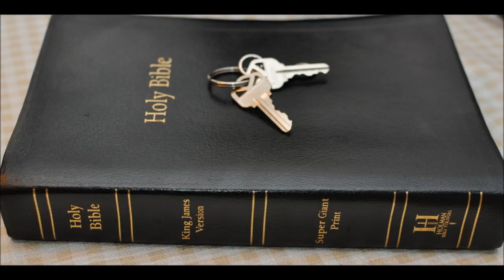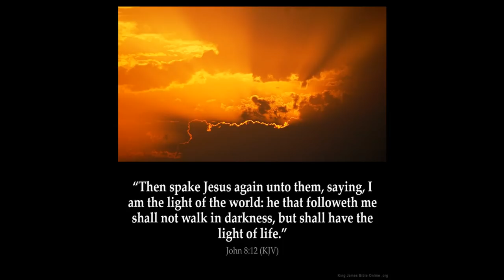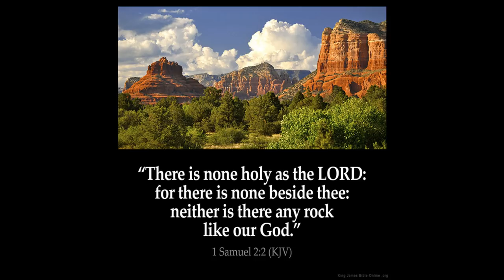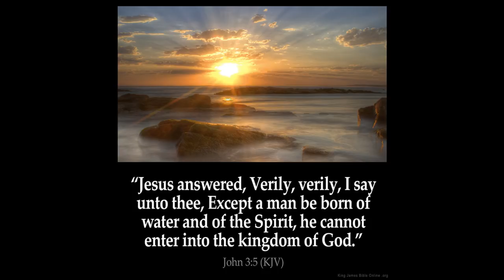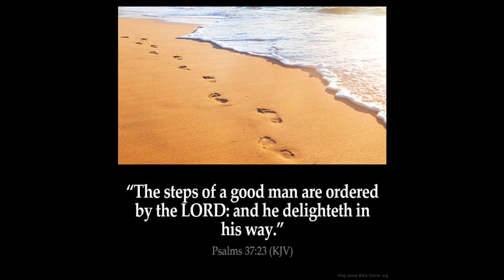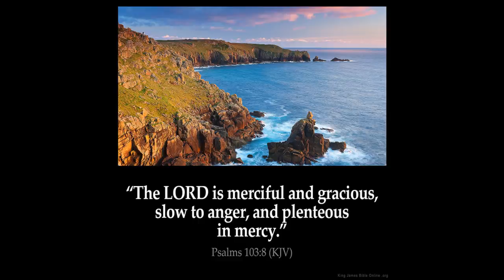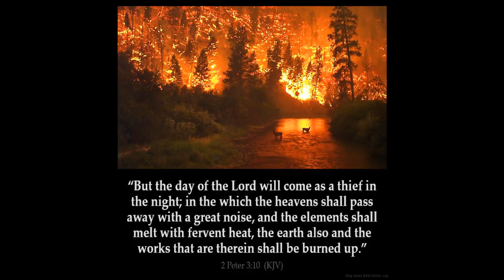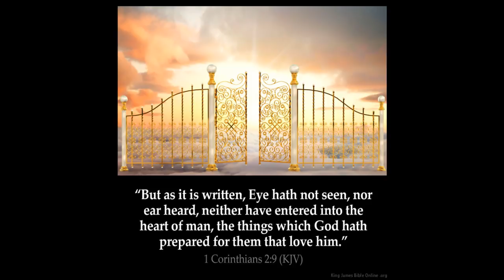Fire Part 13 wicked judgment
1 And when he had opened the seventh seal, there was silence in heaven about the space of half an hour.

2 And I saw the seven angels which stood before God; and to them were given seven trumpets.

3 And another angel came and stood at the altar, having a golden censer; and there was given unto him much incense, that he should offer it with the prayers of all saints upon the golden altar which was before the throne.

4 And the smoke of the incense, which came with the prayers of the saints, ascended up before God out of the angel's hand.

5 And the angel took the censer, and filled it with fire of the altar, and cast it into the earth: and there were voices, and thunderings, and lightnings, and an earthquake.

6 And the seven angels which had the seven trumpets prepared themselves to sound.

7 The first angel sounded, and there followed hail and fire mingled with blood, and they were cast upon the earth: and the third part of trees was burnt up, and all green grass was burnt up.

8 And the second angel sounded, and as it were a great mountain burning with fire was cast into the sea: and the third part of the sea became blood;

9 And the third part of the creatures which were in the sea, and had life, died; and the third part of the ships were destroyed.